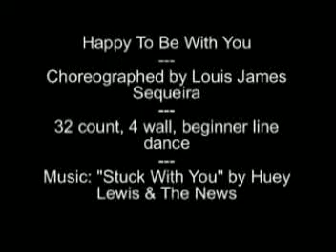Happy To Be With You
Happy To Be With You, choreographed by Louis James Sequeira, 32 count, 4 wall, beginner line dance